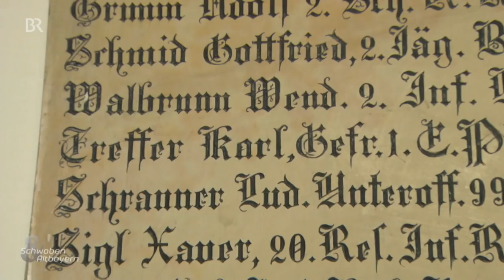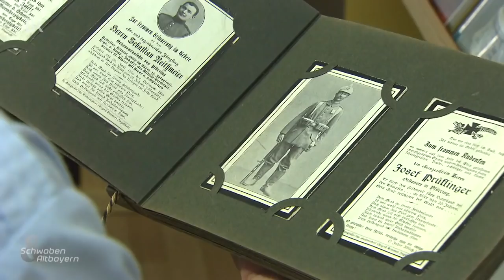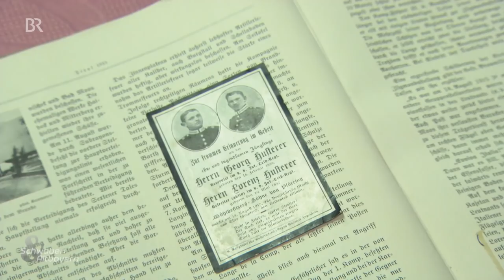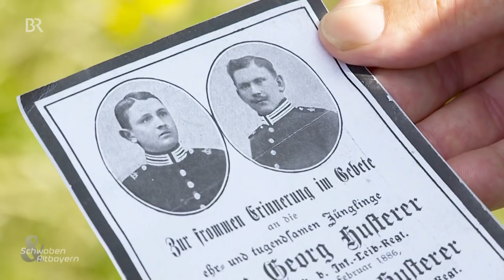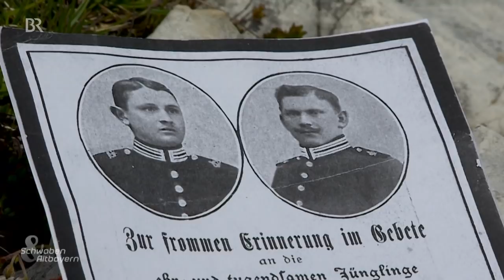Tod in den Bergen - zwei Namen, eine Schicksalsgeschichte | 1. Weltkrieg | Südtirol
Die Brüder Georg und Lorenz Husterer aus Pförring bei Ingolstadt sind beide am selben Tag im Gebirgskrieg nahe der heutigen Zsigmondyhütte in Südtirol gefallen. Welches Schicksal steckt hinter den Namen auf dem Kriegerdenkmal?
Autor: Christian Stücken
Mehr Videos aus Schwaben & Altbayern sehen Sie auch in der BR Mediathek